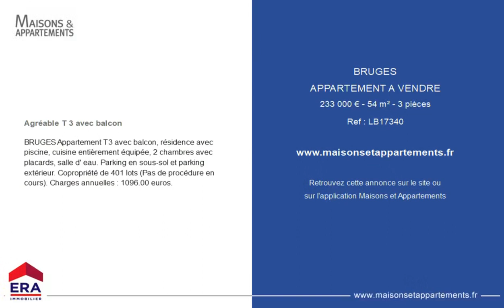BRUGES - APPARTEMENT A VENDRE - 233 000 € - 54 m² - 3 pièce(s)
Référence : LB17340

Agréable T 3 avec balcon

BRUGES Appartement T3 avec balcon, résidence avec piscine, cuisine entièrement équipée, 2 chambres avec placards, salle d' eau. Parking en sous-sol et parking extérieur. Copropriété de 401 lots (Pas de procédure en cours). Charges annuelles : 1096.00 euros.

Cette annonce vous est proposée par l'agence ERA Passion'Immo

|2673975|